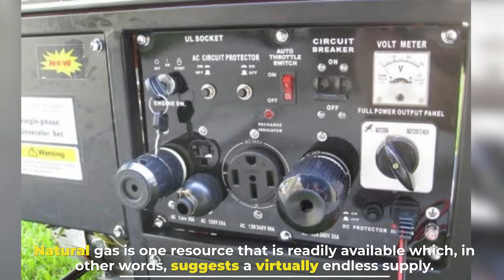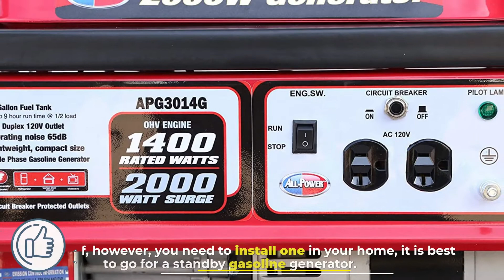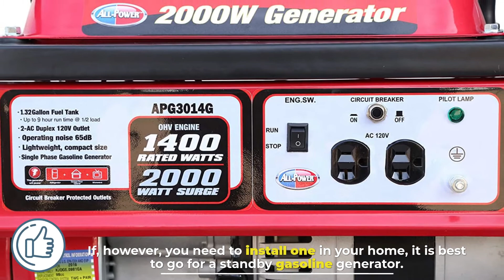Types of Generator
► 1.  Honda EU2200i 2200-Watt 120-Volt Super Quiet Portable Inverter Generator
► 2.  Westinghouse WGen3600v Portable Generator
► 3.   Craftsman C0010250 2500-Watt Gasoline Portable Inverter Generator
► 4.  WEN DF1100T 11,000-Watt 120V/240V Dual Fuel Portable Generator

There is a variety of generators available for commercial purchase, some of which are specially designed for households while others are meant for industrial purposes. These are some of the most common and popular types of generators..

Number 1.
Diesel Generators
Diesel generators are best known for their increased durability, lower maintenance levels, and incredibly long life. Since diesel fuel burns much cooler as compared to gasoline, it greatly reduces the heat and the excessive burden on the engine. These generators are also super efficient and have a higher energy density in terms of producing power that is lower in cost.

Number 2.
Natural Gas Generators
Natural gas is one resource that is readily available which, in other words, suggests a virtually endless supply. These generators hardly ever run out of fuel primarily because natural gas lines are basically run to the site of the operation. Some of the major reasons contributing to the popularity of natural gas generators include how inexpensive the gas is as compared to other non-renewable fuels, how clean it is – it is easily one of the cleanest fossil fuels when burnt. Apart from being cheap and clean, natural gas generators significantly reduce costs when they are used as power sources in households.

Number 3.
Gasoline Generators
The main reason behind their commonness and popularity is that they are powered with the help of gas, and gasoline is always readily available. These generators are also towards the more reasonable end of the price spectrum, which places them at the low end of the cost scale. Gasoline generators are the best choice if you don’t require a lot of power. If, however, you need to install one in your home, it is best to go for a standby gasoline generator. They have the potential to provide a high output, and they also produce really less noise and gas pollution.

Number 4.
Standby Generators
They have two key components, which are a standby generator and an automatic transfer switch. These generators have the ability to sense or detect power loss within a matter of only a few seconds, and they respond almost immediately so that the whole duration of power loss is actually very brief. Some common uses of standby generators include safety systems in elevators, fire protection systems, standby lighting, and life and medical support equipment.

Number 5.
Solar Generators
These generators are extremely interesting, considering how they use the radiating energy of the sun for power. Solar power is undeniably one of the simplest forms of energy that can be found around us. Solar generators primarily work by using solar panels to help capture the energy from the sun. This energy is then used to charge a battery in the generator.

The primary consideration when choosing a generator is the type of environment where the equipment is pressed into service.